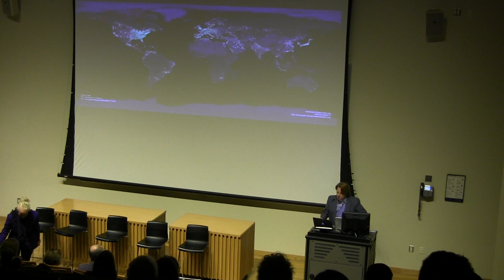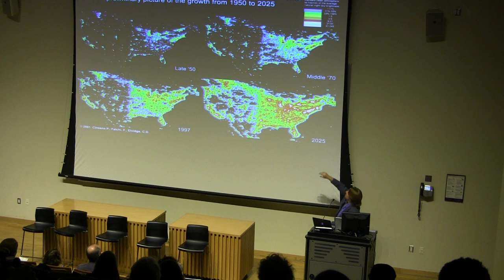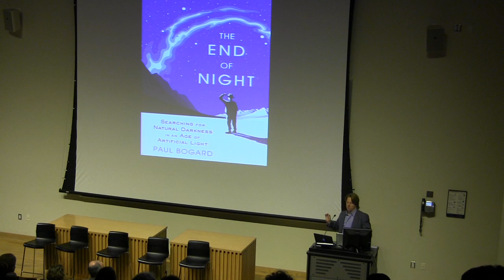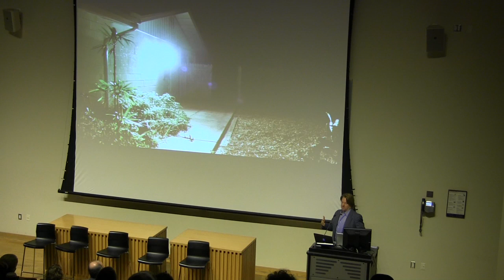Paul Bogard: The Value of Darkness — Let There Be Night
Paul Bogard, author of The End of Night: Searching for Natural Darkness in an Age of Artificial Light, discusses the vital ecological and social role of the night sky.

This event was presented as part of Elsewhere: Escape and the Urban Landscape, a multi-year inquiry exploring the experience of escape in the urban environment.